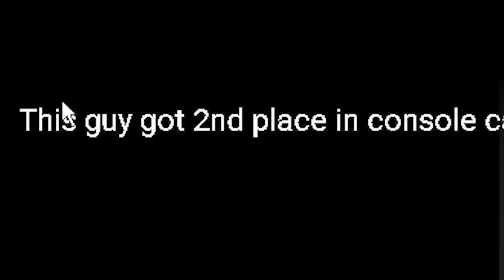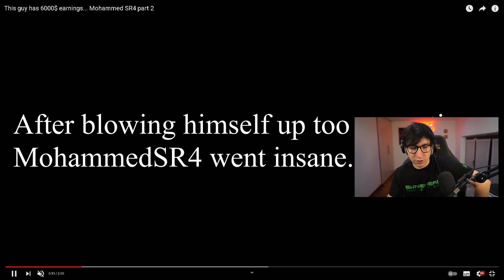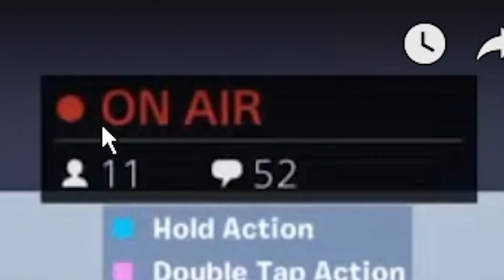VINCE 6000€ ma È SCARSISSIMO! FORTNITE ITA *assurdo*